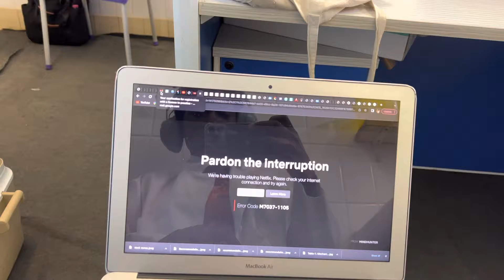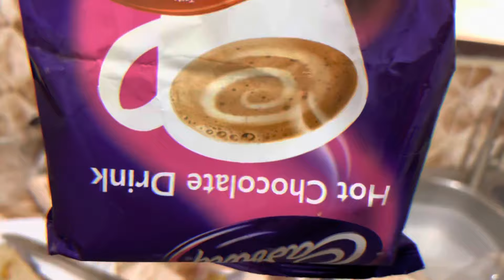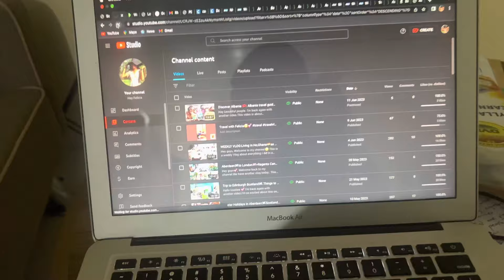Ghana Vlog:Days in the life of a doctor ✨😊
Spend a week with me in this video! ghana vlog! Hope this video brings you good cheer and laughter 😘♥️

Much love,💕
Felicia